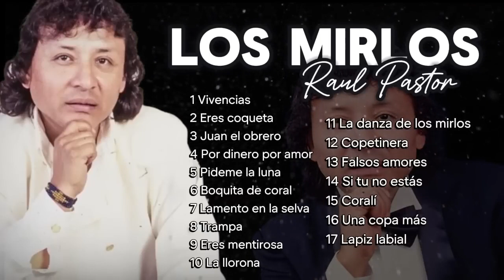LOS MIRLOS VS LOS LEALES - Enganchados 2024 Mejores Temas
LOS LEALES MIX
1. QUE NO ME FALTE JAMAS
2. PARA TI MAMA
3. QUÉDATE MI AMOR
4. MI AMOR TE EXTRAÑO TANTO
5. CUANTO TE AMO
6. ESTOY ENFERMO DE TI
7. LLORARAS
ENGANCHADOS
8. LLÁMAME EN TU SILENCIO
9. TACONEANDO
10. NO ABANDONES ESTA LUCHA
11. PARA EL DÍA QUE TE VAYAS
12. ALAS AL AMOR
13. QUE SERA DE TI
14. TE LLAME
15. POR ESTE AMOR
16. MÍRAME UNA VEZ MAS
17. TAN DENTRO DE MI
18. UNA CALLE NOS SEPARA
19. PIENSO EN TI
20. CUÉNTAMELO A MI
21. FUISTE TAN SOLO TU
22. HAGAMOS EL AMOR
23. HERIDO POR AMAR
LOS MIRLOS MIX
1 Vivencias
2 Eres coqueta
3 Juan el obrero
4 Por dinero por amor
5 Pideme la luna
6 Boquita de coral
7 Lamento en la selva
8 Trampa
9 Eres Mentirosa
10 La Llorona
11 La danza de los mirlos
12 Copetinera
13 Falsos Amores
14 Si Tú No Estás
15 Coralí
16 Una Copa Más
17 Lapiz Labial